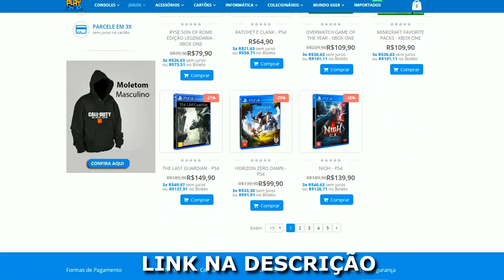PINE : O incrível novo jogo de sobrevivência - Início de Gameplay ! Legendado em Português PT-BR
Pine é um game que foi lançado pro Nintendo Switch e para o PC ,e tem grandes semelhanças com Zelda e Bloodborne , vale muito a pena conferir galera, achei o game incrível ! ↑